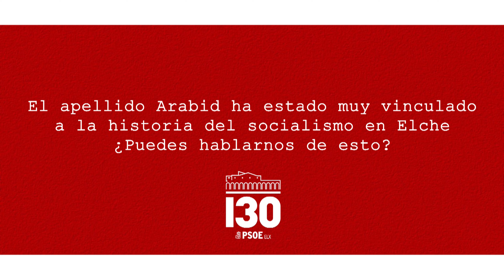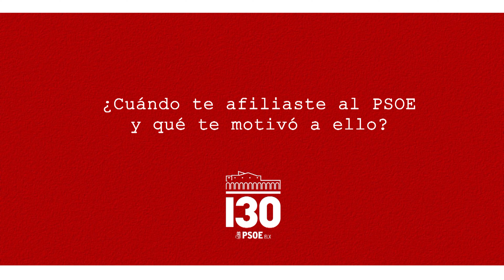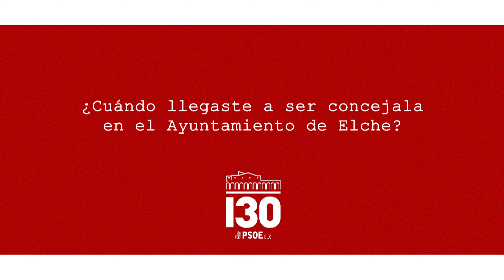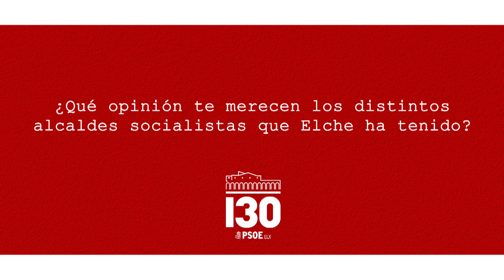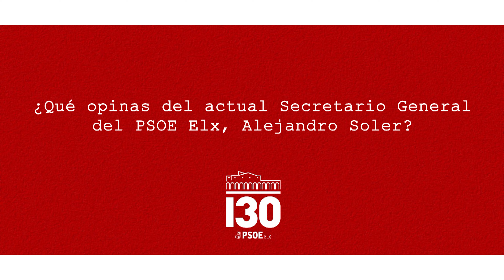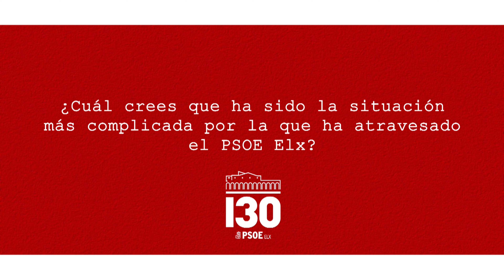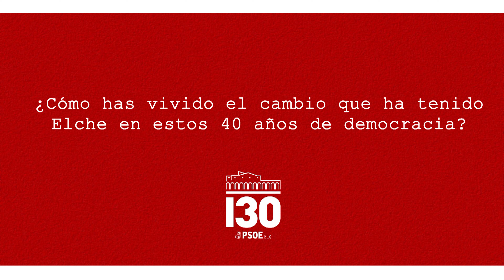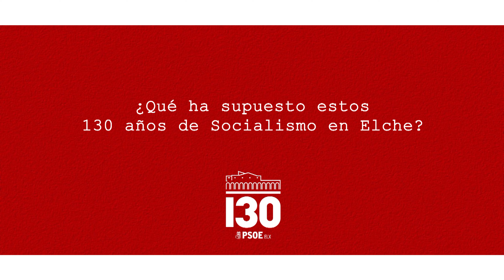130añosdeSocialismoEnElche​ | Entrevista a Ana Mª Arabid Mayorga, concejala del PSOE Elx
Entrevista a Ana Mª Arabid Mayorga, concejala del PSOE Elx desde 2015 hasta la acrtualidad